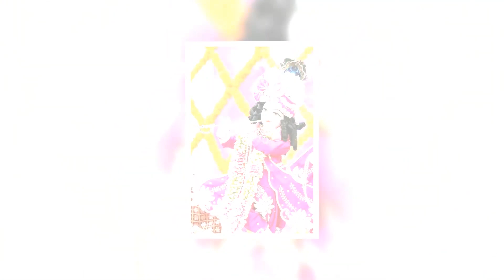भीमा एकादशी व्रत विशेष भजनहरु सुन्नै पर्ने दिन मंगलमय हुनेछ || By Ishwor Krishna Maharaj Ji